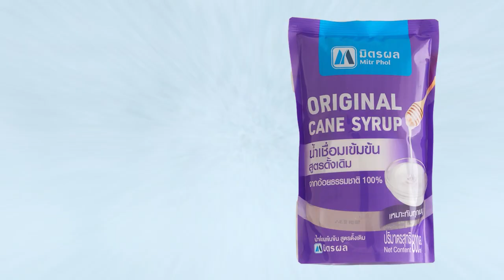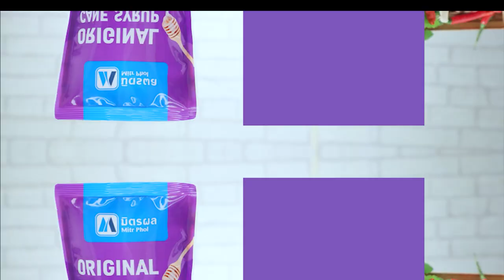ยำหอยนางรม ทำง่ายๆ สไตล์ อ. ยิ่งศักดิ์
ยำหอยนางรม (ผลิตภัณฑ์ น้ำเชื่อมเข้มข้น สูตรดั้งเดิม ตรามิตรผล)

สิ่งที่ต้องเตรียม (น้ำปรุงยำ)
น้ำเชื่อมเข้มข้น สูตรดั้งเดิม ตรามิตรผล 300 มิลลิลิตร
เกลือไทย  1 ช้อนโต๊ะ
สิ่งที่ต้องเตรียม(ยำหอยนางรม)
น้ำปรุงยำ  50 กรัม
พริกขี้หนูแดงซอย 2  ช้อนโต๊ะ
พริกขี้หนูป่น  1 ช้อนชา
หอยนางรม   150  กรัม
กระเทียมซอย   20 กรัม
มะม่วงเปรี้ยวซอย  50 กรัม
หอมแดงเจียว   30 กรัม
ยอดกระถินและพริกขี้หนูแห้งทอด สำหรับตกแต่ง

วิธีทำ(น้ำปรุงยำ)
เทน้ำเชื่อมเข้มข้น สูตรดั้งเดิม ตรามิตรผลลงในภาชนะ ตามด้วยน้ำปลา น้ำมะนาวและเกลือไทย คนผสมให้เข้ากันเตรียมไว้เป็นน้ำปรุงยำ

วิธีทำ(ยำหอยนางรม)
1.ใส่น้ำปรุงยำลงในภาชนะตามด้วยพริกขี้หนูแดงซอยพริกขี้หนูป่นน้ำพริกเผาคนผสมให้เข้ากันใส่หอยนางรมตะไคร้ซอยหอมแดงซอยกระเทียมซอยผักชีฝรั่งซอยมะม่วงเปรี้ยวซอยหอมแดงเจียวและใบสะระแหน่เคล้าผสมให้เข้ากัน
2.ตักยำหอยนางรมใส่ภาชนะตกแต่งด้วยยอดกระถินและพริกขี้หนูแห้งทอดกรอบ พร้อมเสิร์ฟ

▲Line @yingsakfood